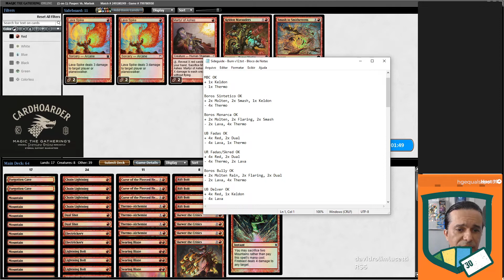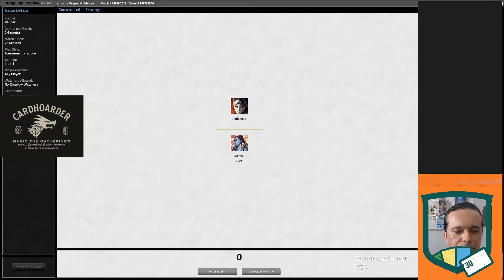Gameplay [MTGO] - Mana Traders Series Pauper - Burn [v13] vs Izzet Faeries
Quer apoiar o canal e concorrer a sorteios exclusivos todos os meses? OBS.: Para apoiadores, a partir de R$5.